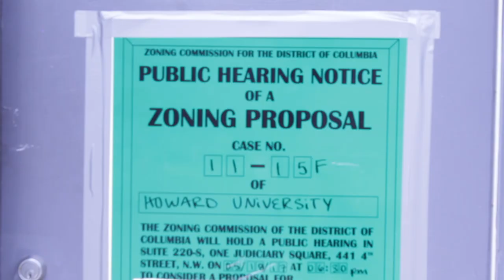HU Fine Arts Annex: Will It Survive?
A hidden treasure: That's what's in the sculpting building at Howard University.  It houses some of the best creative work of Howard students.  You may not even know it exists, and student say that's part of the problem.